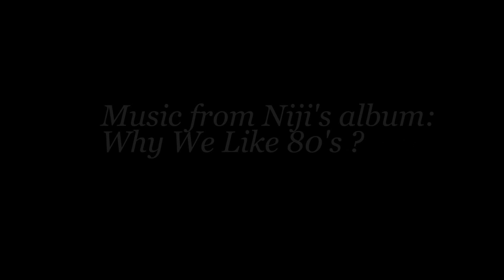Niji - Personal Jesus.avi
Music from Niji's album "Why We Like 80's ?"
Federica Costa (Vocals), Seba Gibilisco (Guitars, Arrangements), Cristiano Salis (Bass)